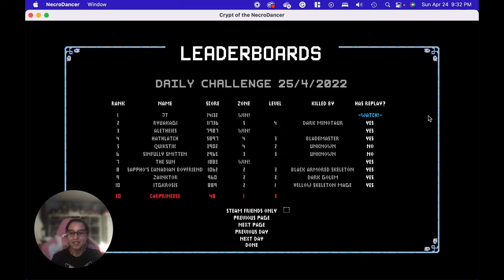JT's Short-lived glass canon | Learning from Crypt of the Necrodancer Masters | Ep 01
Crypt of the Necrodancer is a rouge-like music rhythm game in which you need to navigate through a dungeon with the beat of the music.

This series is about Carprincess watching top-players play through the Daily Dungeons and learning from their top-tier strategies so that she may one day actually beat the game.

This is an educational series, in some episodes, Carprincess will play through the dungeon first and in others, she'll just watch the top-play of the day (as it is listed on her leaderboards).

⭐️ If anyone wants to submit their play for Carprincess to watch, please feel free to reach out (and if you can provide the seed so Carprincess can try the level herself, that'd be even better)